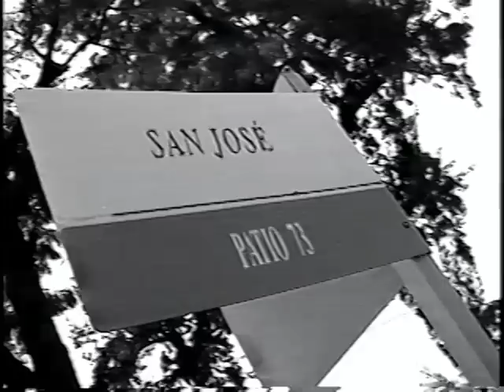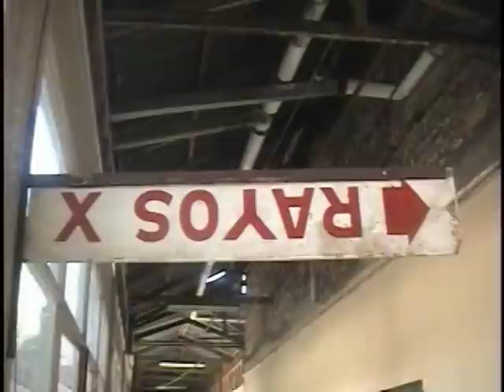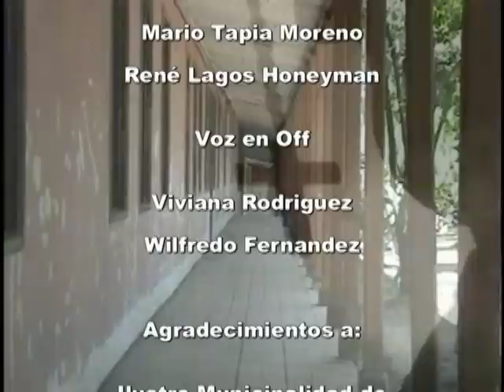Documental Antiguo Hospital San Jose